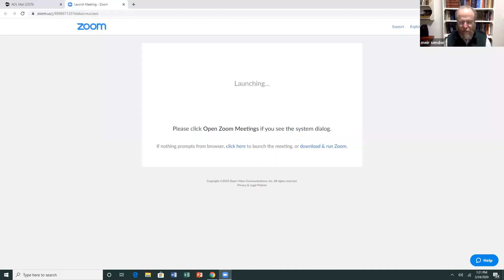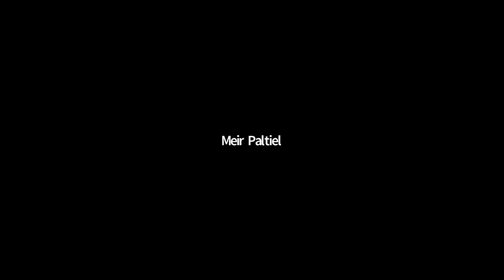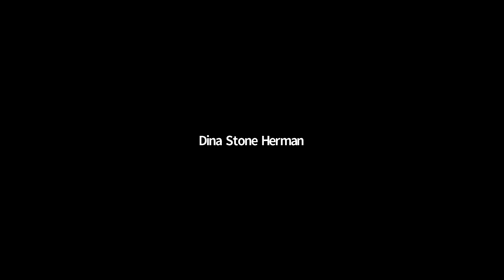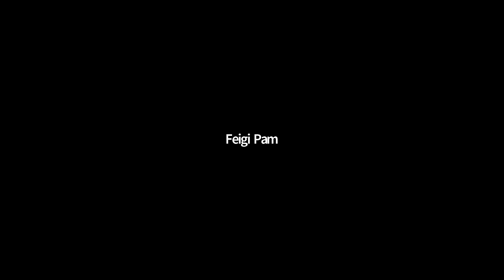Livnot Live! Jewish Meditation for Community Consciousness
Livnot Live! Week 1:
Wisdom Of Our Sages To Survive In A Changing Time: Corona

Tuesday Mar 24, 2020

Topic: Jewish Meditation for Community Consciousness

Educator: Rabbi Meir Sendor